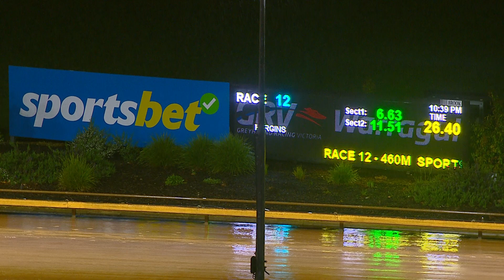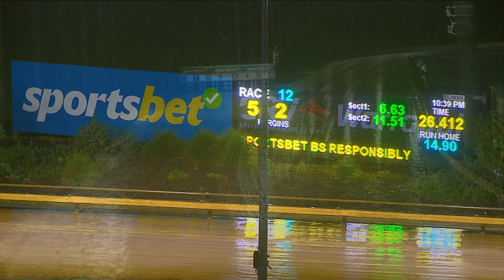WGL TUE 03 OCT 23 R12